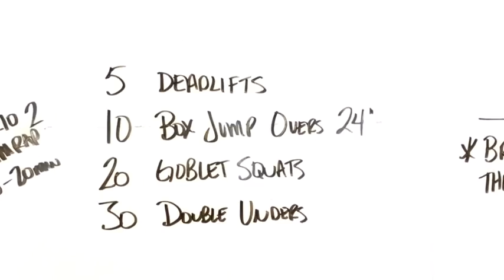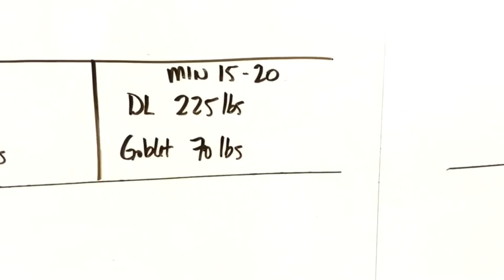Team Challenge 2014 - Event 1 Announcement